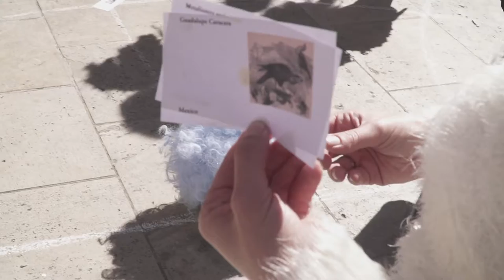Graham Bell Tornado. Performance "How to Heal The World Bank"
Performance carried out within the framework of the Spring Academy of the H2020 Transmaking project. Valencia, March 7, 2018.